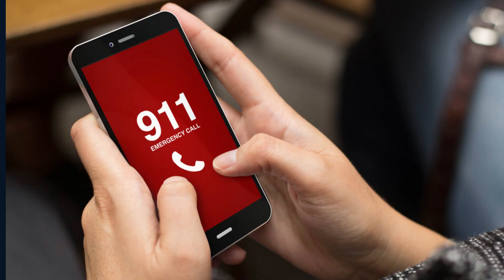Wat kan jy doen as iemand 'n hartaanval kry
In hierdie video dek ons ​​die deurslaggewende stappe om te neem as jy vermoed dat iemand 'n hartaanval ervaar. Van die herkenning van die simptome tot die uitvoering van KPR, ons verskaf 'n stap-vir-stap gids oor hoe om te reageer in 'n noodsituasie. Hierdie inligting kan moontlik 'n lewe red, so maak seker dat jy kyk en met ander deel. Onthou, elke sekonde tel in 'n hartaanval-noodgeval!